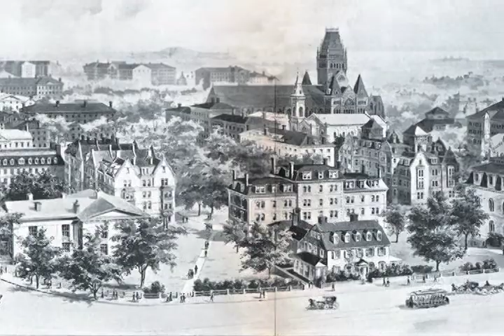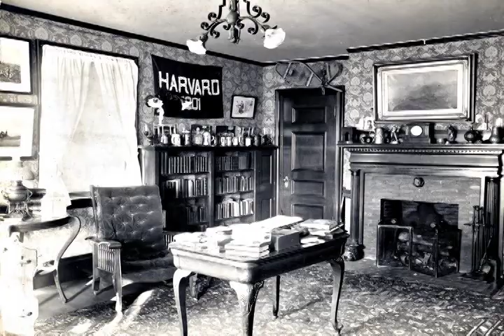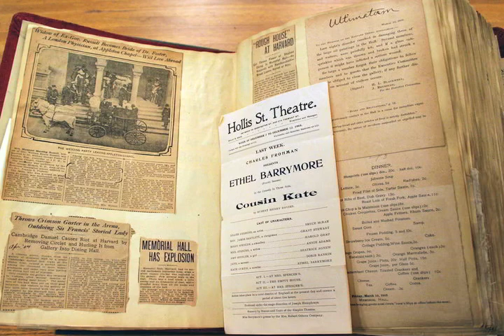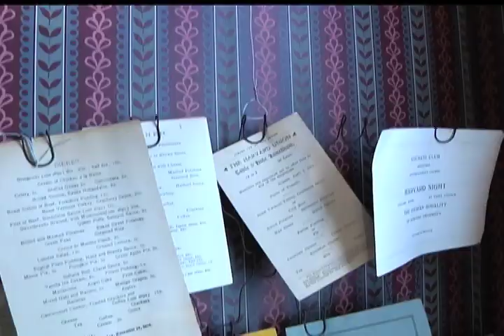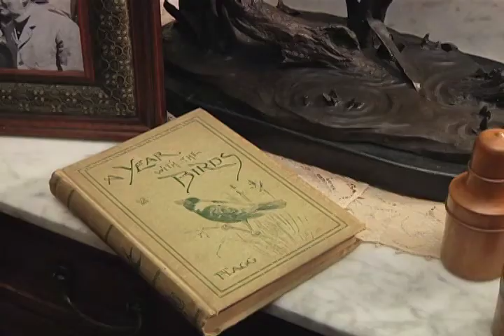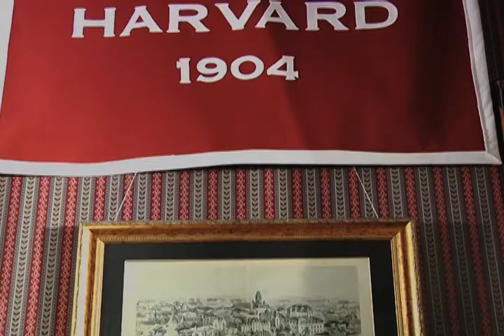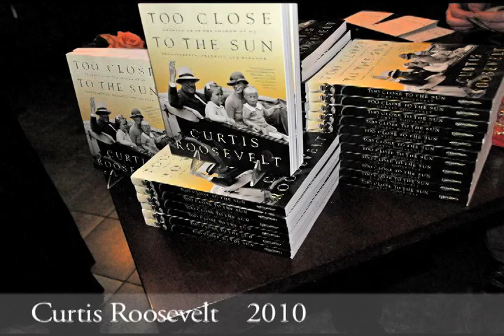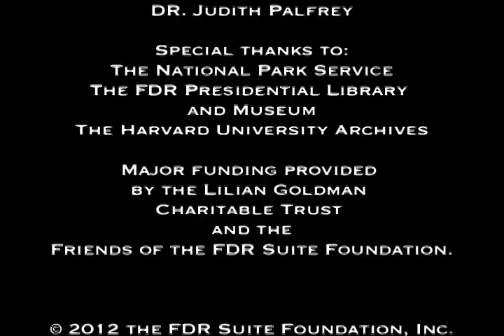Tales of a Suite: Rediscovering FDR at Harvard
Narrated by PBS host and Harvard grad Michael Weishan '86, this documentary takes a fascinating look at the lost world of Franklin Delano Roosevelt's Harvard, details the four-year research effort that restored his suite of rooms at Adams House to their 1904 appearance, and explains continuing efforts to preserve and expand our 32nd President's legacy at the University.